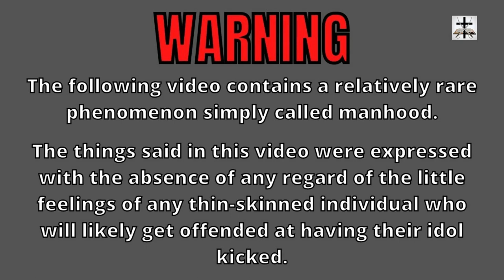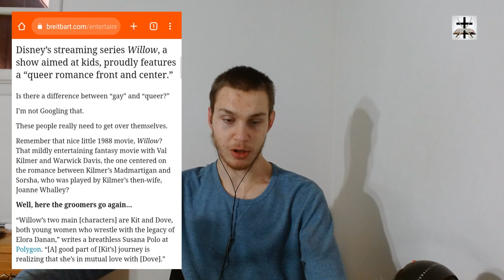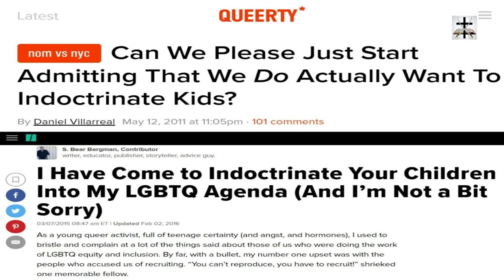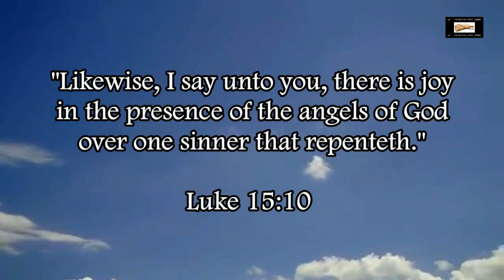SJW-LGBT Ideology At The Core Of Disney's Failing Willow Series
SJW-LGBT ideology is at the core of Willow, and it’s not doing very well on Disney+